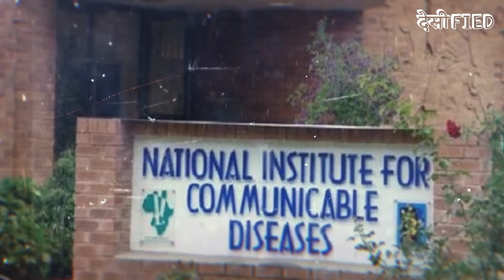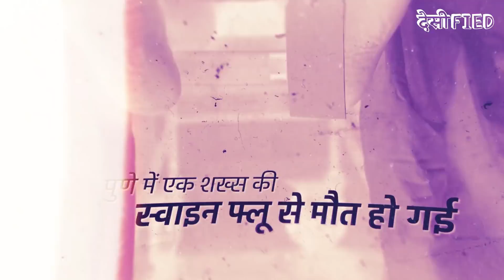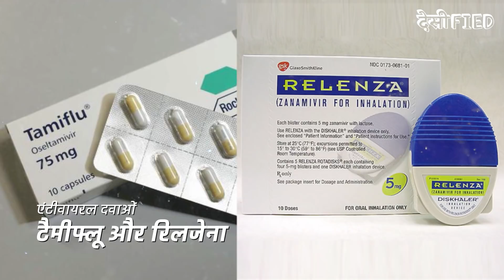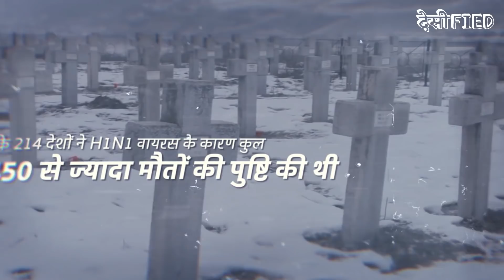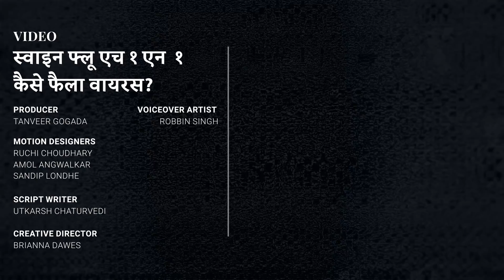How Do Viruses Spread: H1N1 | कैसे फैला Swine flu? | Desified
Influenza type A virus, known as H1N1 is a respiratory infection that was popularly named “swine flu.” The virus was first recognized in April 2009 and spread quickly to 74 countries worldwide. The World Health Organization declared the virus a global pandemic. The name “swine flu” means influenza in pigs and occasionally the influenza virus can be transmitted to people who work with pigs.
Watch this episode of How Do Viruses Spread to understand how H1N1 virus became a global pandemic, and how swine flu penetrated India.

Next Saturday, Watch the history of the Plague and understand how, when and where Plague first began to cause illness in humans.

एक ऐसा वायरस जिसे एच1एन1 के रुप में भी जाना जाता है और दुनिया जिसे स्वाइन फ्लू के नाम से जानती है. सांसों की बीमारी से जुड़ा बेहद खतरनाक वायरस है और स्वाइन फ्लू कोई आम बीमारी नहीं एक महामारी है. अप्रैल 2009 में पहली बार इस वायरस को पहचाना गया था और देखते ही देखते ये दुनिया के 74 देशों में बड़ी तेजी से फैल गया. सूअरों के जरिए फैलने वाले इस वायरस को वर्ल्ड हेल्थ ऑर्गनाइजेशन ने महामारी घोषित किया था.
कैसे ये वायरस पूरी दुनिया के साथ-साथ भारत में फैला और कैसे इसने लोगों को अपना शिकार बनाया इसे समझने के लिए देखिए देसिफाइड के इस एपिसोड को.

अगले शनिवार हम आपको बताएंगे एक और महामारी प्लेग के बारे में कि किस तरीके से प्लेग ने मचाया था पूरी दुनिया में अपना कहर और कैसे इंसानों ने किया था इसका मुकाबला

0:00 Introduction
1:16 What is H1N1/Swine Flu
3:12 Symptoms of Swine Flu
3:58 Precautions and Cure for Swine Flu
4:37 Historic timeline of Swine Flu
6:27 Conclusion

Desified is here to cut through the noise and bring to you entertaining and informative explainer stories in a fun, new way.
Learn about nefarious dacoit Veerappan's gruesome crimes in Section 420, dive into what would happen if plastic was never invented, find out how the greatest conman sold the mighty Taj Mahal, travel through India's history with our vivid animated videos. Discover untold, bewildering stories that will unfolding all around you.